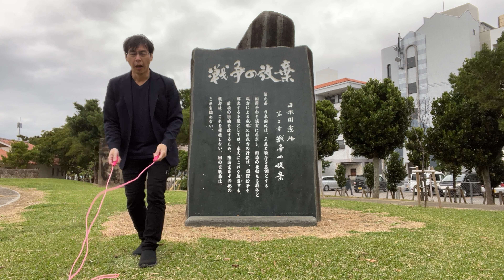【ジャケットなわとび】戦争の放棄編：石垣島新栄公園